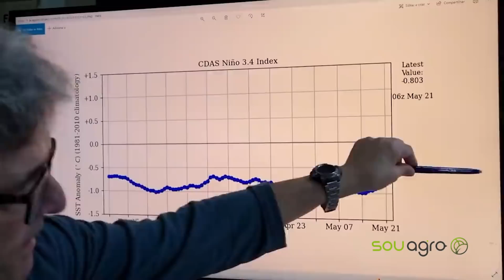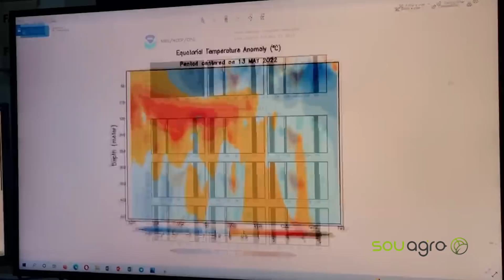La Niña não vai embora tão cedo e ameaça lavouras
La Niña é um fenômeno que gera muita dor de cabeça aos agricultores. Afinal é o que causa as grandes mudanças climáticas ao longo dos meses e por isso, é sempre importante ficar de olho nas previsões para os próximos meses. Ao que tudo indica, ela ainda deve trazer muita dor de cabeça aos produtores rurais, afinal toda essa instabilidade ameaça as lavouras.

O engenheiro agrônomo Ronaldo Coutinho, sempre apresenta um parâmetro sobre o que há por vir e segundo ele o sinal de alerta deve permanecer aceso.

Acesse souagro.net